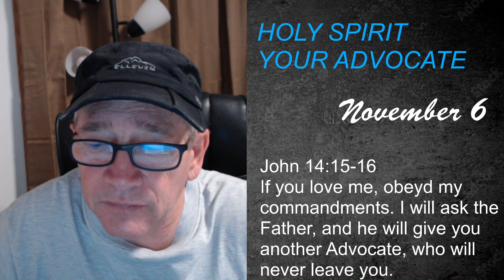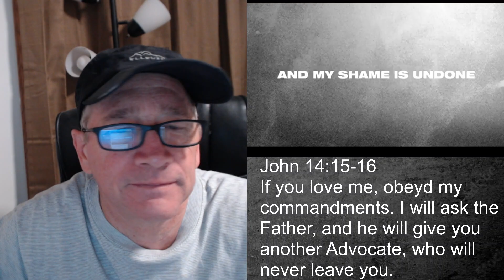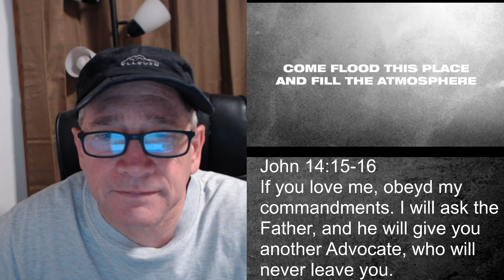Pastor Arlen Hughes, Today's Scripture, November 6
HOLY SPIRIT YOUR ADVOCATE
John 14:16
I will ask the Father, and he will give you another Advocate, who will never leave you.